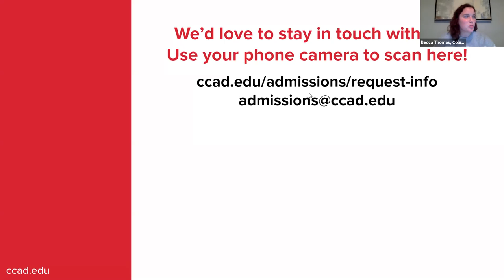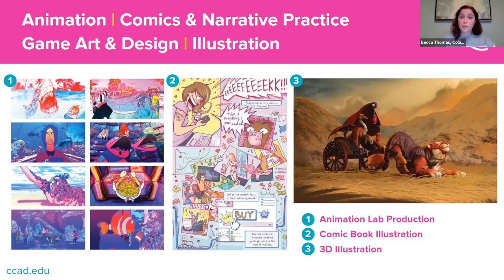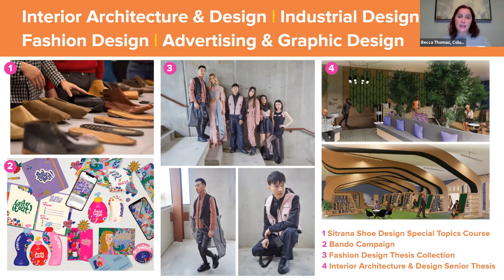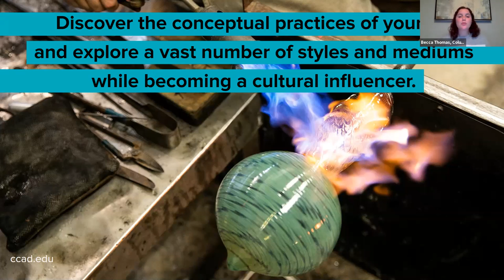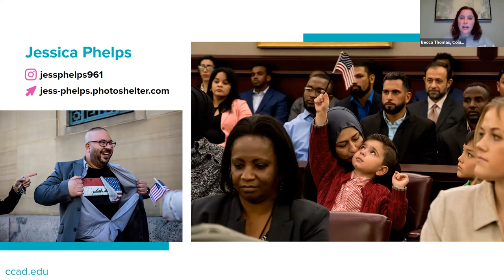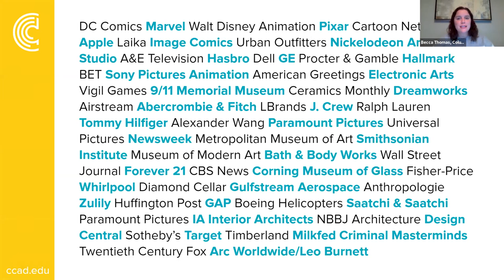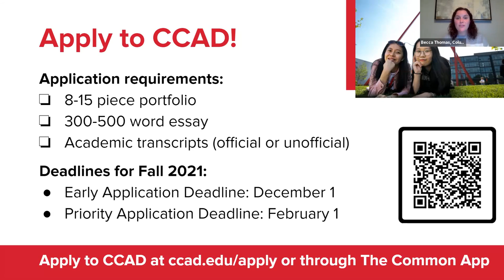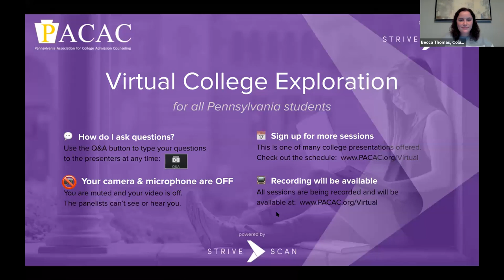Columbus College of Art & Design - PACAC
Columbus College of Art & Design is one of the country’s top art and design colleges, and we’ve been here for quite a while—141 years, to be exact. We're excited to chat with you about our 11 unique majors – including Animation, Game Art & Design, Illustration, Fashion Design, and other creative majors.  We’ll also share information about our state-of-the-art facilities, our faculty composed of industry professionals, and our community of artists and designers who, like you, have creative ambition, talent, and a desire to change culture and commerce for the better.